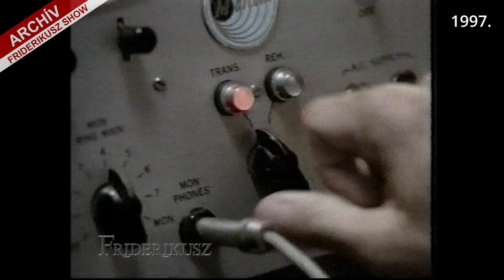FRIDERIKUSZ SHOW: A SZÍNÉSZKIRÁLY, ROBIN WILLIAMS, 1997. /// Friderikusz Archív 103.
Teljes nevén Robin McLaurin Williams Oscar-díjas és hatszoros Golden Globe-díjas amerikai komikus, színész, rendező és producer, aki 1978-ban valósággal berobbant a tévézés világába, de életében először a Jó reggelt, Vietnam! című filmben nyújtott zseniális alakításáért jelölték Oscar-díjra.
Kezdetben ugyan csak humoros színészként tartották számon, de hamar kiderült róla, hogy könnyed eleganciával mozog minden más műfajban is. Átütőerejű humorérzéke lehetővé tette, hogy akkor is elvarázsolja a nézőit, amikor saját maga nem is látszik a színvásznon. Így volt ez az Aladdin című rajzfilmben, amikor a bölcs és nagylelkű Dzsinnt személyesített meg.
A mindig jókedvűnek mutatkozó Robin Williams jelentős önbizalomhiánytól szenvedett. Nehéz elhinni ezt arról az emberről, aki eljátszotta A halász király legendájá-nak, a Good Will Hunting-nak vagy éppen a Mrs. Doubtfire-nek a főszerepét. Életrajzából kiderült, hogy a szorongásai az alkohol és a drogok karjaiba sodorták, emellett hosszan kellett küzdenie a depressziója ellen is. 2014-ben 63 éves korában vetett véget az életének.
Csupa vidámság, móka és kacagás volt az a 18 perc, amit 1997-ben a Friderikusz Show kamerái előtt produkált.

Egyszeri vagy rendszeres banki átutalással is segíthet. Ehhez a legfontosabb adatok:
Név: TV Pictures
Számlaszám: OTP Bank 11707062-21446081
Közlemény: Podcast-támogatás

Ha külföldről utalna, nemzetközi számlaszámunk (IBAN - International Bank Account Number):
BIC/SWIFT-kód: OTPVHUHB